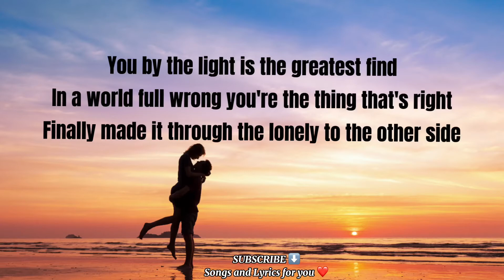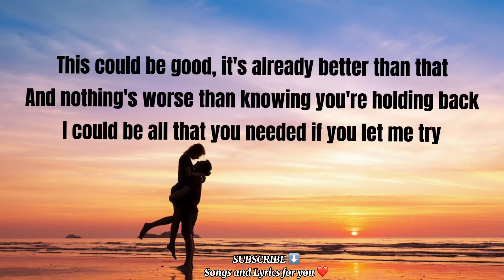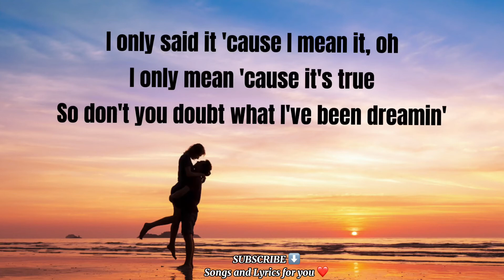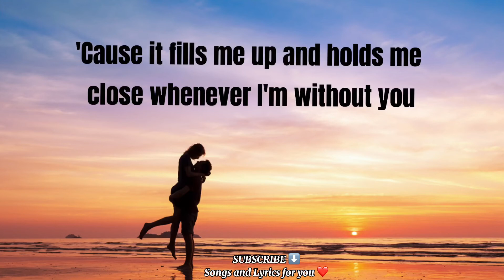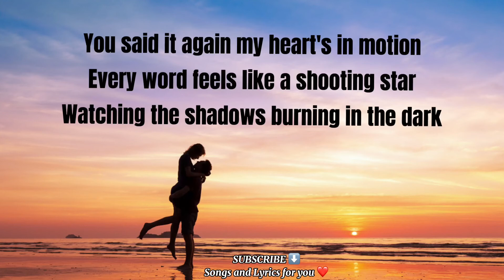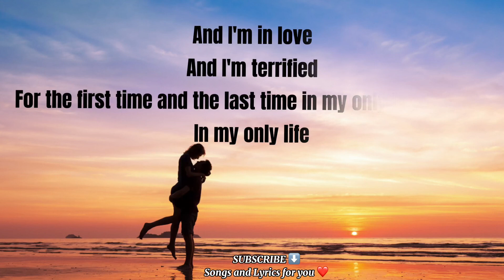Terrified- Katharine Mcphee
Terrified (Lyrics)

You by the light is the greatest find
In a world full wrong you're the thing that's right
Finally made it through the lonely to the other side
You said it again, my heart's in motion
Every word feels like a shooting star
I'm at the edge of my emotions
Watching the shadows burning in the dark
And I'm in love
And I'm terrified
For the first time and the last time in my only life
This could be good, it's already better than that
And nothing's worse than knowing you're holding back
I could be all that you needed if you let me try
And I'm terrified
For the first time and the last time in my only
I only said it 'cause I mean it, oh
I only mean 'cause it's true
So don't you doubt what I've been dreamin'
'Cause it fills me up and holds me close whenever I'm without you
And I'm terrified
For the first time and the last time in my only life, life, life
In my only life